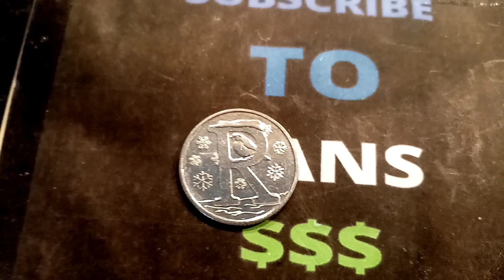R FOR ROBIN 10P COIN GIVEAWAY WINNER ANNOUNCED!!!